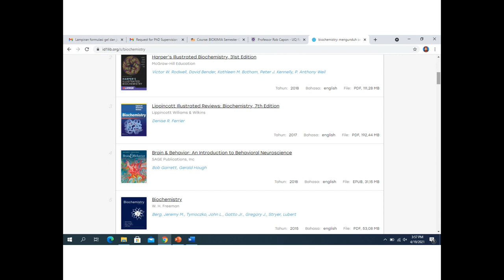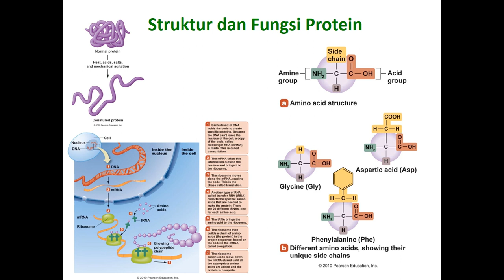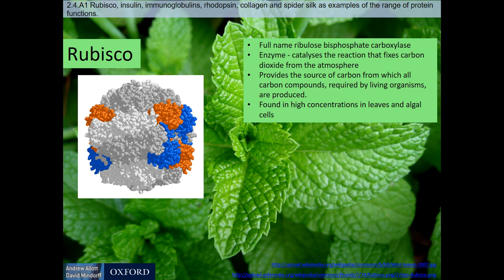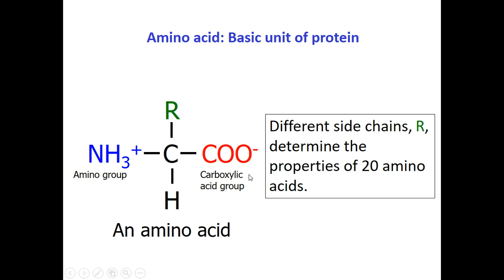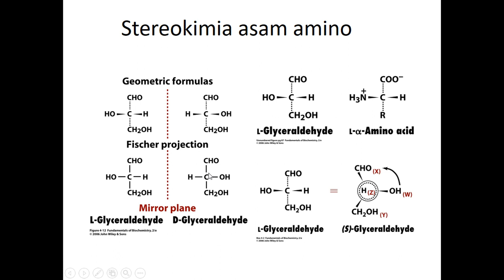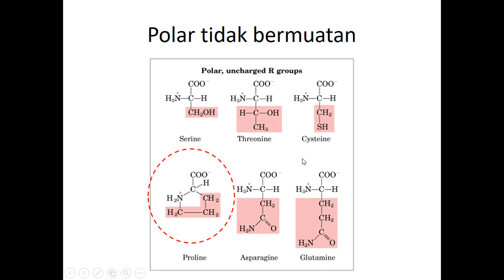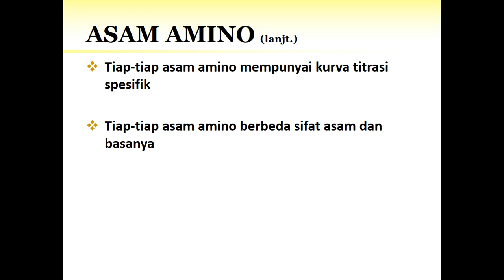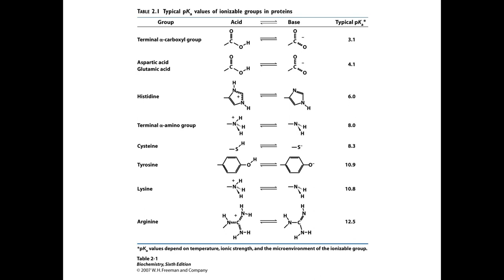Struktur dan Fungsi Protein (Part 1)